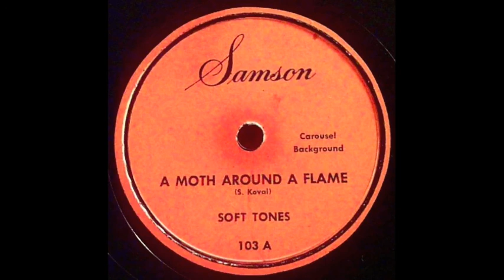Soft Tones - A Moth Around A Flame 78 rpm!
A Moth Around A Flame - Soft Tones (Samson Records) 78 rpm!

Some smooth sounds going way back